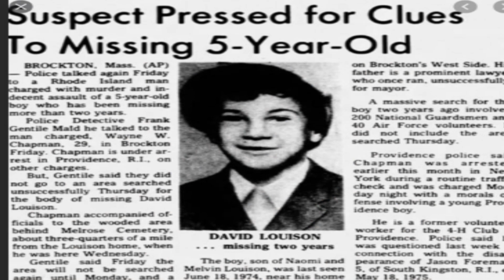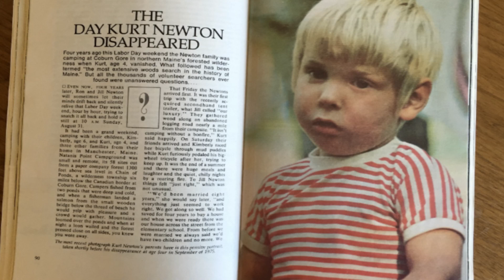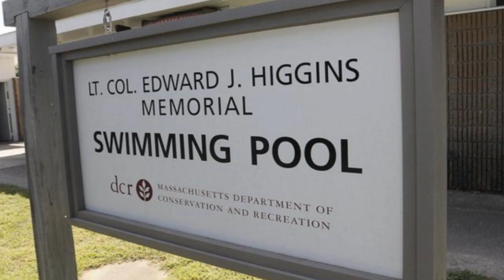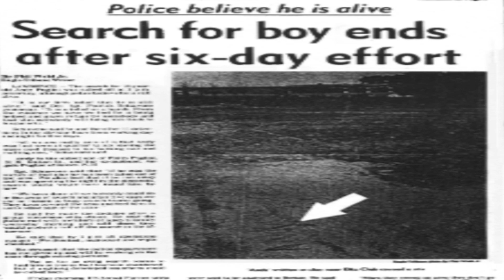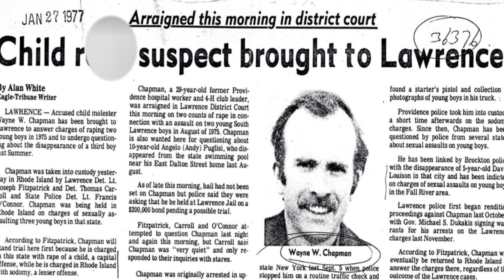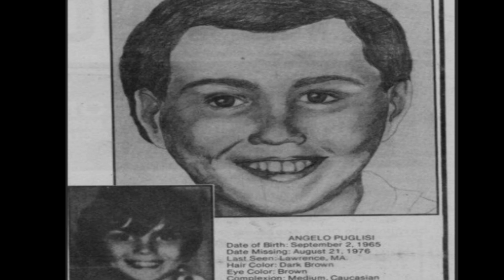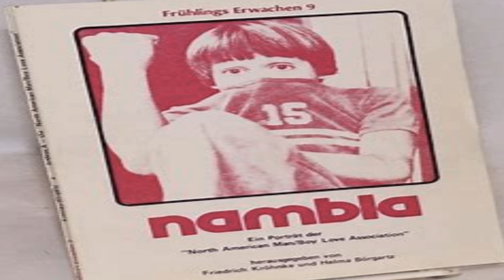(WAYNE CHAPMAN) THE BOOGEYMAN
WAYNE CHAPMAN HAD AT LEAST 100 CHILD VICTIMS AND WAS SUSPECTED WAS SEVERAL MURDERS. HE WOULD LURE HIS VICTIMS INTO THE WOODS AND THEN ATTACK. COME JOIN ME @MurderSheShed FOR THIS TRUE CRIME STORY.

The Wind That Whistled Through The Wicker Chair

Criticism
Reporting
Teaching